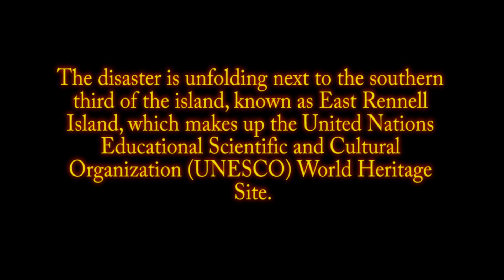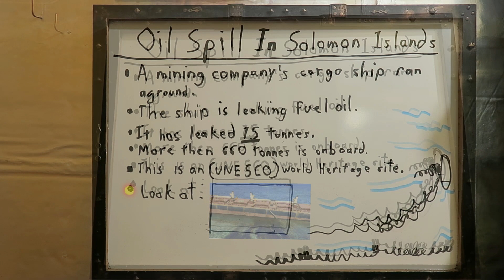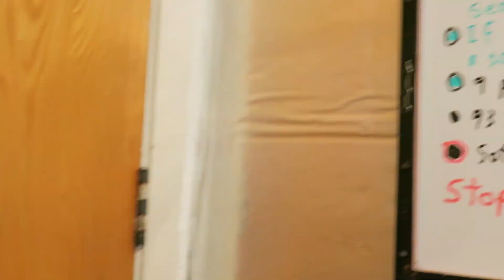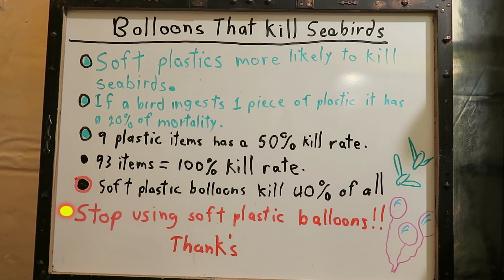Oil Spill In The Pacific Ocean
An oil spill in the Pacific Ocean's Solomon Islands is threatening an endangered protected UNESCO World Heritage Site.

I also talk about balloons that are killing seabirds.  Balloons or balloon fragments were the marine debris most likely to cause mortality in seabirds.  The evidence is clear that if we want to stop seabirds from dying from plastic ingestion we need to or remove marine debris from the environment.

Musis:
Days Like This